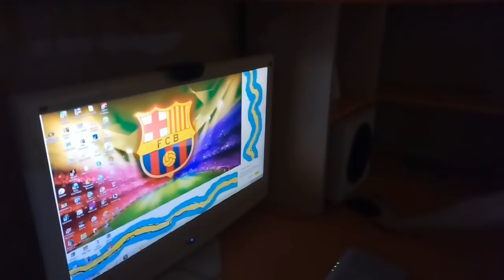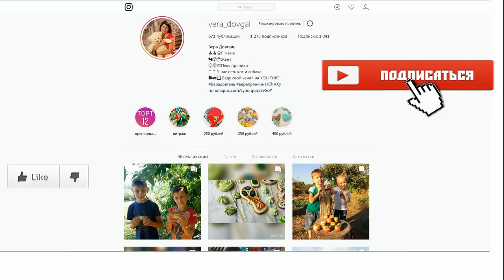♥Хуторянка ✔ГОСТИ ✔ 16 ФЕВРАЛЯ 2019